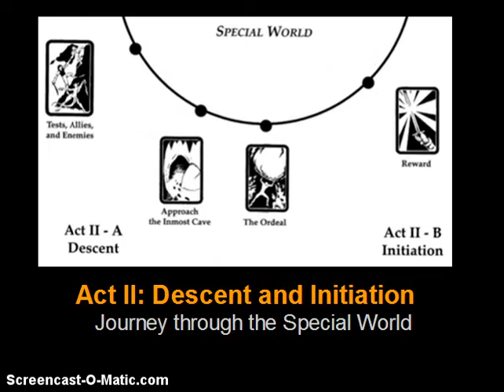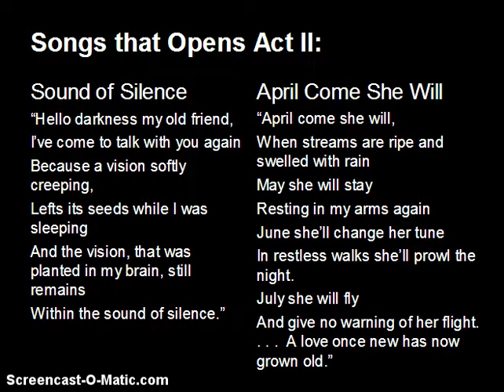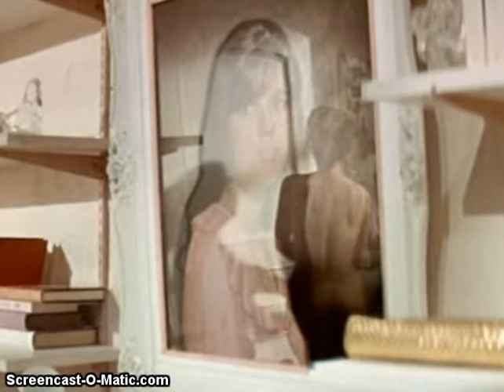Hero Journey in the Graduate Pt 2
This is the second section of a three part lecture on how Vogler's 12 Stages of a Hero Journey apply to the film "The Graduate."  This part of the lecture covers the stages 6-8 in Act II of "The Graduate."